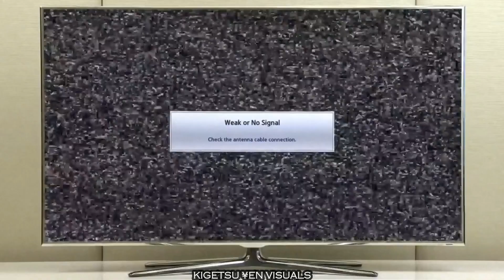Nani - You Kno It (Prod. Cloudbxy)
Nani is back, he goes back NaniOSO go check him on soundcloud, links will be included. I will be more active as well. Head over to his page and drop some love! - Kigetsu